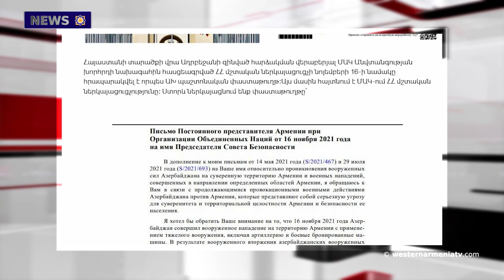France and Armenia view Azerbaijan's aggressive actions as undermining democracy. 24 -11-2021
1. The ancient Karin Church in Western Armenia was left to the whim of luck.
2. Stand next to Artsakh. A telethon will be held on December 10.
3. Russian President Putin, Armenian Prime Minister Pashinyan and Azerbaijani President Aliyev will meet on November 26 in Sochi.
4. France and Armenia view Azerbaijan's aggressive actions as undermining democracy.
5. The letter of the representative of Armenia to the UN on the attack of Azerbaijan was published as an official document of the Security Council.
6. Today is Monte Melkonyan's birthday.
7. Interview with the child of Western Armenia Katie Kundakchyan.
8. Samvel Karapetyan's book "History of Armenia".